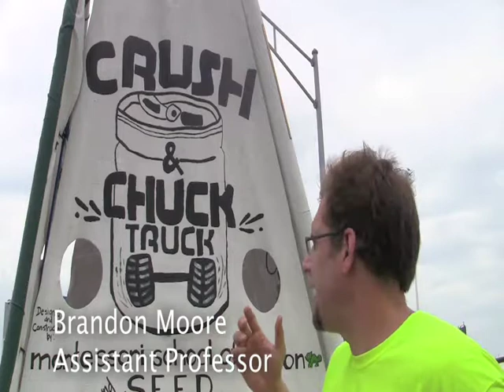Chucking Cans for Charity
The Society of Environmental and Ecological Development at Louisiana Tech University has started their Crush-N-Chuck Truck campaign. The truck is a mobile recycling receptacle, which will make an appearance at each home football game. People are encouraged to crush their aluminum cans and throw them at the back of the truck. The cans will be recycled and the proceeds will be donated to the Horse Assisted Therapy Services organization in Choudrant, Louisiana.